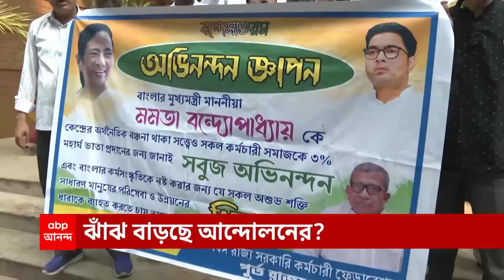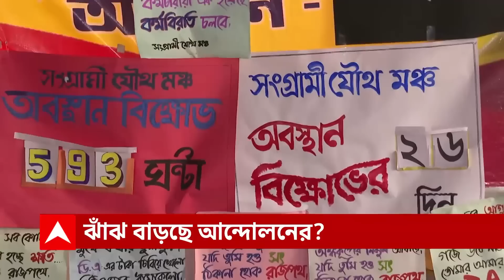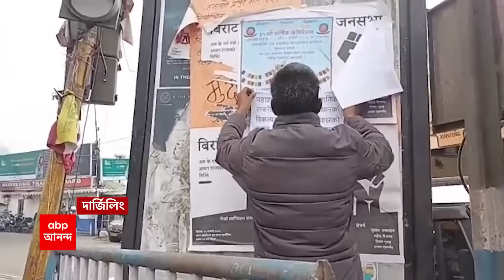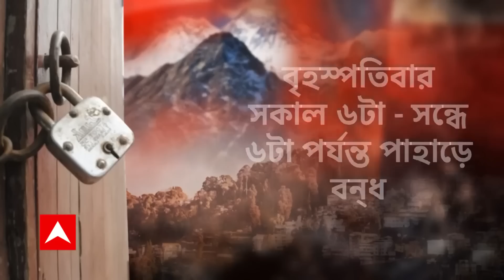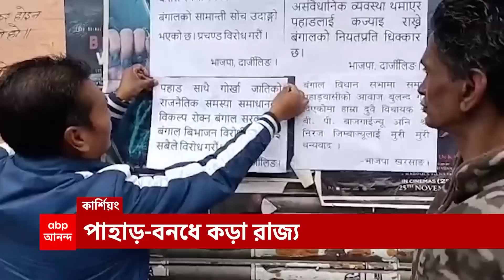DA Protest: বকেয়া ডিএ-র দাবিতে ৯ মার্চ বন্‍ধ ডাকল যৌথ মঞ্চ | ABP Ananda LIVE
বকেয়া ডিএ-র দাবিতে ৯ মার্চ বন্‍ধ ডাকল । বনধের ডাক সংগ্রামী যৌথ মঞ্চ ও কো-অর্ডিনেশন কমিটি পরিচালিত যৌথ মঞ্চের । সরকারি কার্যালয়ে বন্‍ধ ডাকল । কো-অর্ডিনেশন কমিটির সঙ্গে সংগ্রামী যৌথ মঞ্চের বৈঠকের পর সিদ্ধান্ত ।